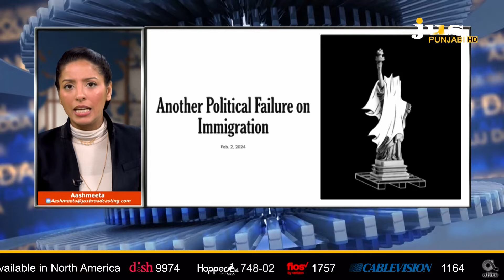WHAT IS THE FUTURE OF SIKHS IN INDIA ? Sikh Community | Punjab | Aashmeeta | Ajj Da Mudda | JUS TV